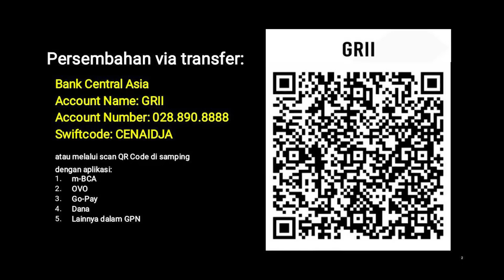SPIK XI 1993: Roh Kudus, Doa & Kebangunan (3) - Pdt. Dr. (H.C.) Stephen Tong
SPIK XI 1993: Roh Kudus, Doa & Kebangunan (3)

Premiere, 8 Mei 2024, pk 19.00 WIB